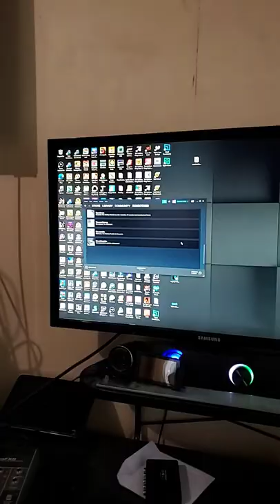Finally unlocked the Go Outside achievement... NO CHEATS!!!